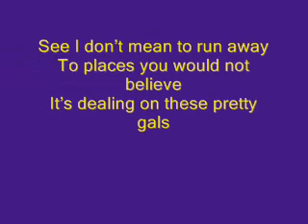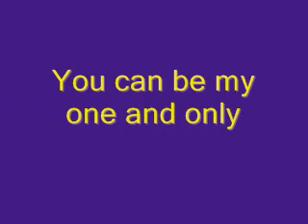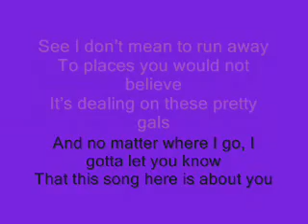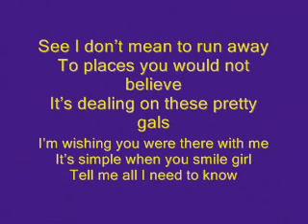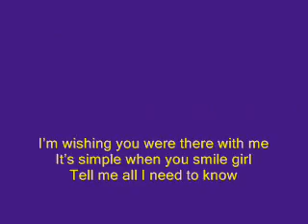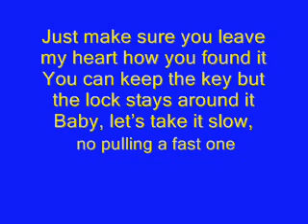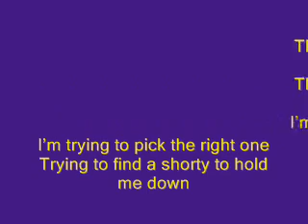iyaz + travie McCoy pretty girls lyrics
Check The site out!